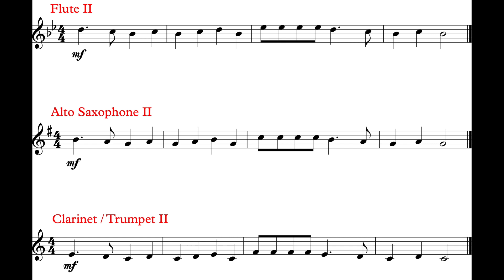Deck The Halls (Parts II - Theme III) *78*